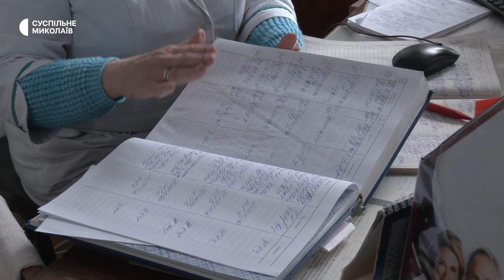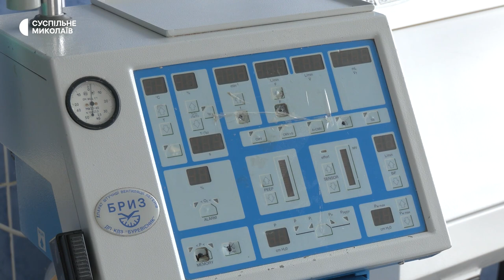У Миколаєві скорочують штат лікарні швидкої медичної допомоги: з чим це пов'язано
У Миколаєві з першого квітня 2023 року розпочався процес скорочення штату лікарні швидкої медичної допомоги. Пов'язано це зі зменшенням фінансування від Національної служби здоров'я України.